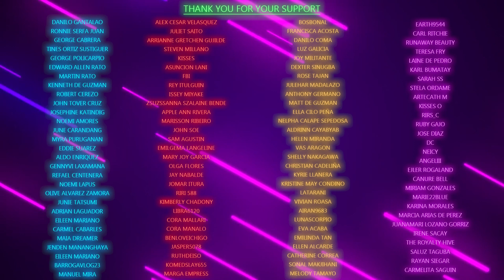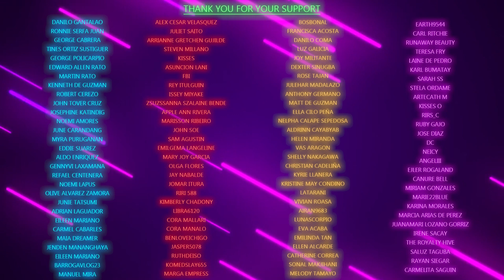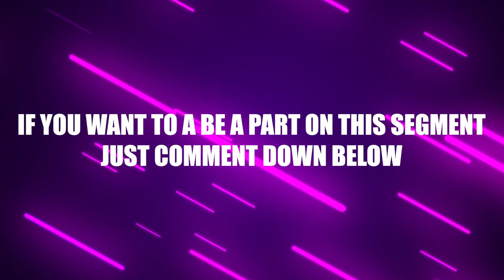SHOUT OUTS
I specializes in:
• Feng Shui
• Tarot Reading
• Paranormal
• Crystals and Gemstones
• Lucky charms
• Angelology
• Astrology